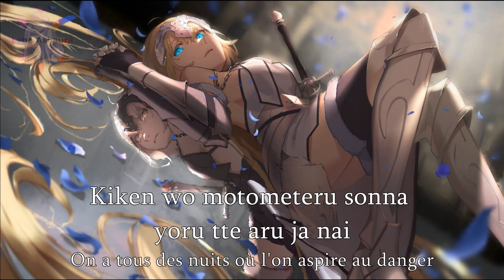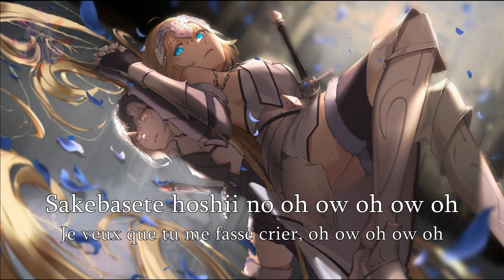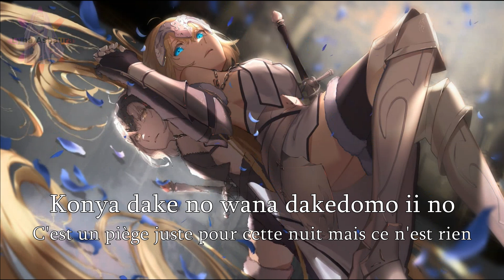NightcoreJAP - Get up & move (Kumi Koda) + PAROLES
~♥DISCORD OFFICIEL♥~

                                                 INFOS VIDEO
Artiste: Kumi Koda
Anime / Personnage / Mots clés: Jeanne d'Arc et Jeanne d'Arc Alter (Fate/Grand Order)
PAROLES:
Every time I look into your eyes komiageru shoudou
You've got me really horny
Kiken wo motometeru sonna yoru tte aru ja nai
Ayashii te hodoki

Smooth & Gentle you're casanova
Konya dake no wana dakedomo ii no
Aizu shite sono shunkan ni
Sakebasete hoshii no oh ow oh ow oh

So get up & move your body
Shake up yourself it's party
Fumidashite hayaku kawareru kara
Chotto dake nante hanpa yamete
Dou natte tte ii ja nai

Anytime you want me my baby soba ni itte ageru
You must be the one for me
Shisen wo kanjiteru tsukisasaru kankaku
Na na na na na na
Sesuji koorasete

Tasogare no yoru nante nakutemo ii no
Unaru you ni sasayaku oh ow oh ow oh

TRADUCTION:
Chaque fois que je regarde dans les yeux,
Une envie irrésistible me prend
Tu m'a eu en prenant des risques
On a tous des nuits où l'on aspire au danger
Une sorte d'initiation

Lisse et doux, tu es casanova
C'est un piège juste pour cette nuit mais ce n'est rien
Au moment où je lance le signal
Je veux que tu me fasse crier, oh ow oh ow oh

Alors lève toi et bouge ton corps
Secoue-toi c'est la fête
En le faisant plus rapidement, les choses pourraient changer
Ne dis plus "juste un peu"
Peu importe ce qui se passe

Chaque fois que tu me voudra mon bébé,
Je serais là
Tu dois être le seul pour moi
Je sens ton regard posé sur moi, une irrésistibe sensation
Change mon épine en glace

Qu'importe s'il n'y a pas de coucher de soleil ce soir
Au moment où je donne le signal
Je veux que tu murmures comme tu gémis, oh ow oh ow oh